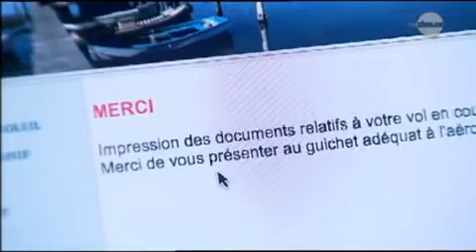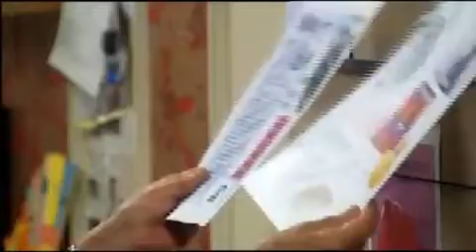Septième Ciel Belgique 14ème épisode 2 4